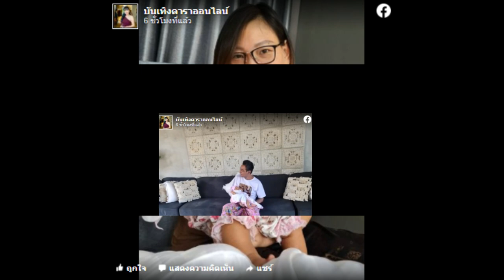วิจารณ์แรง ไม่ปกติแล้วยังมีลูกเพิ่ม 3 ทายาท 'เมฆ วินัย' สุดปลื้มได้ลูกสาวสมใจ !!